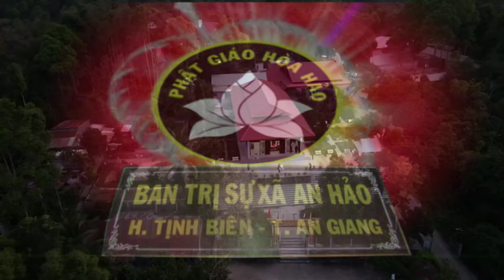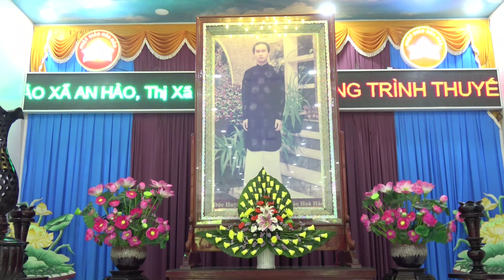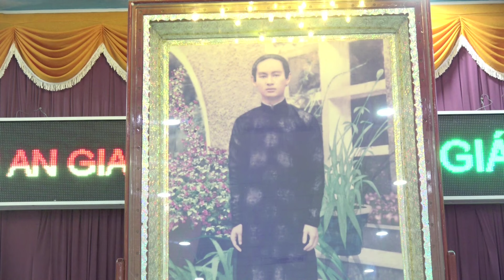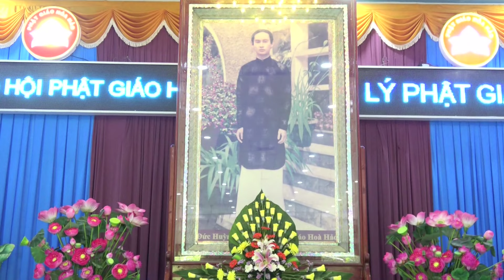Theo Dấu Chân Thầy lần 141, GLV Đoàn Thanh Tân. đề tài Chánh Tinh Tấn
buổi thuyết giảng Giáo Lý PGHH tại Bản trị sự PGHH xã An Hảo, núi cấm.
Theo Dấu Chân Thầy lần 141. GLV Đoàn Thanh Tân, thuyết giảng đề tài, Chánh Tinh Tấn.